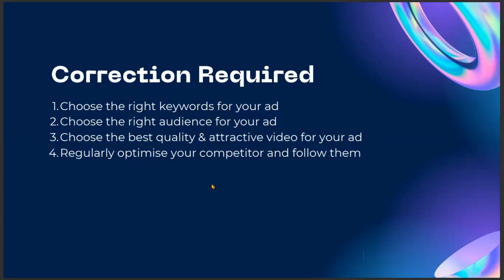Learn Digital Marketing Complete Course in UrduHindi 2023 Lecture #25 Jeff Institute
Learn Digital Marketing Complete Course in Urdu/Hindi 2023 | Lecture #25 | Jeff Institute
We will cover all topics
1) What is marketing
2) What is traditional marketing
3) What is digital marketing
4) Who can learn digital marketing course
5) Scope of digital marketing course
6) Scope of social media marketing course
7) How to get work after learning digital marketing course
8) Digital marketing freelancing
9) Work as a digital marketer
10) Make your own brand
11) How to create facebook page
12) How to connect Instagram account with facebook page
13) Facebook ads manager
14) How to create facebook ads
15) How to create Instagram ads
16) Facebook pixels setting
17) Facebook ads not working means sales down
18) Result analytics
19) Result insights
20) Google keyword planner
21) Google Ads
22) Youtube Ads
Asslamu-Alaikum
After watching this video you will be able to understand how to make google ads and to do keyword research without any skill. You will learn one simple skills and by using this skill you will earn money easily.
We have over 10 years’ experience in the online technical field. We are going to combine all our experience to enhance your knowledge about onlineearning works online make money without any investment. So must watch our every video till end.
Jeff Institute
We are here for the following reasons:
1. To help needy people (We contribute 10% of our YouTube earning every month).
2. To give tips and techniques to grow your all types of Social Media accounts.
3. To educate about the latest online learning and earning tools via websites and applications.
4. To keep you updated about Community Guidelines of all earning apps & sites.
We will train you about all the Social Media Applications & earning websites, so that you all can earn more.
Jeff Institute YT:     / @ jeffinstitute
Jeff Institute Shorts:     / @jeffinstituteshorts